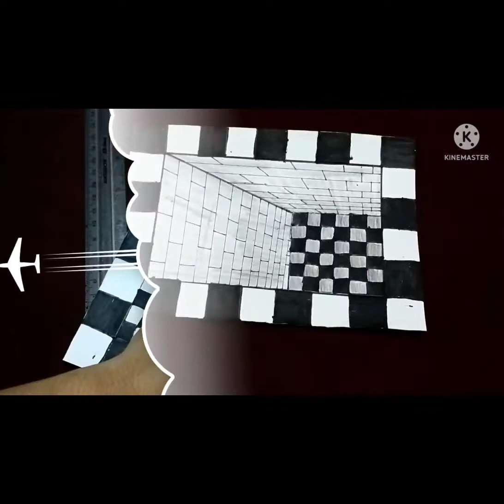How to draw 3d hole illusion 3d drawing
In this video, we show you how to draw amazing 3D holes Drawing step by step on paper.